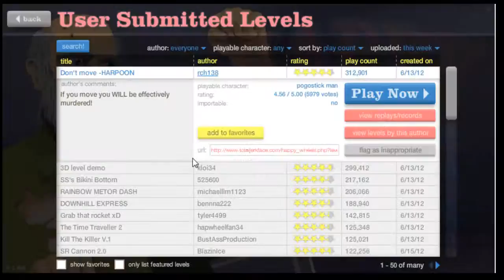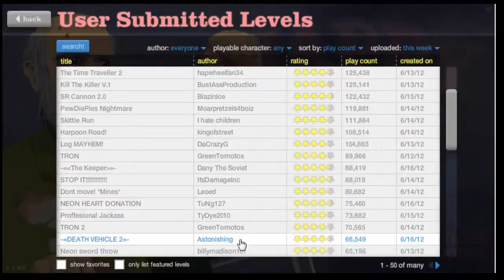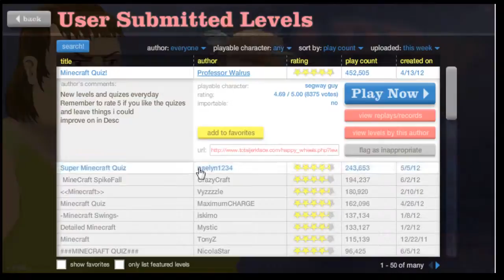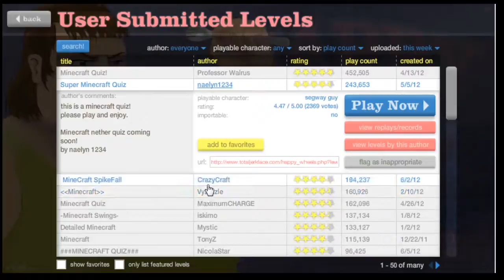Happy Wheels episode 3